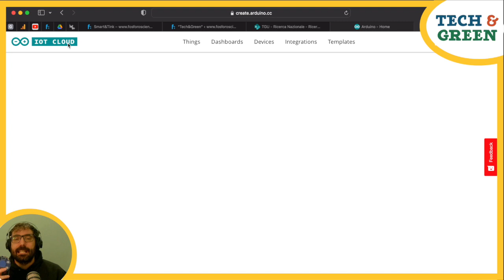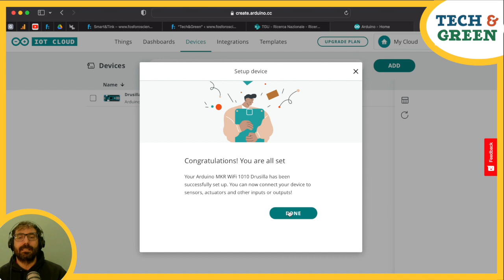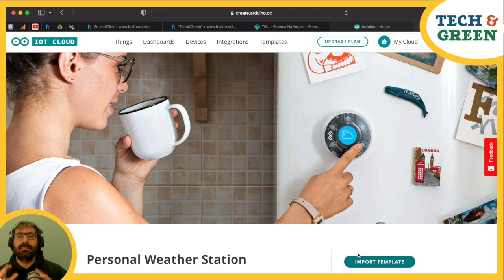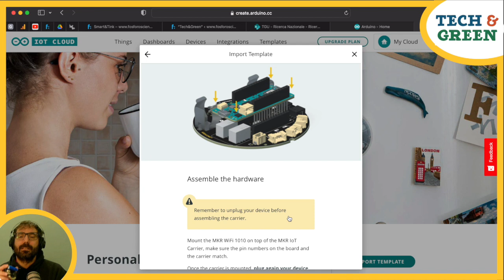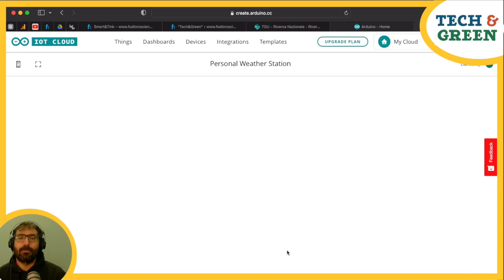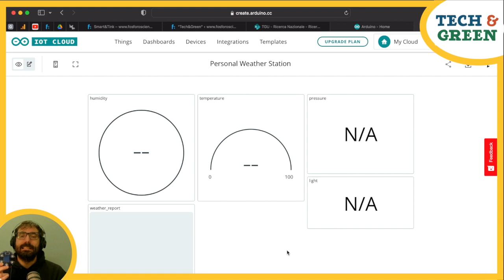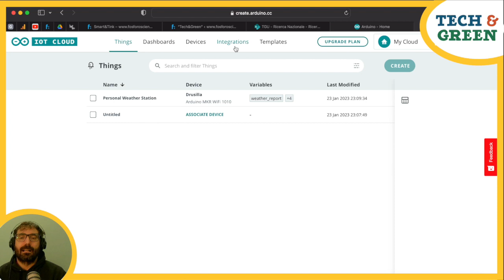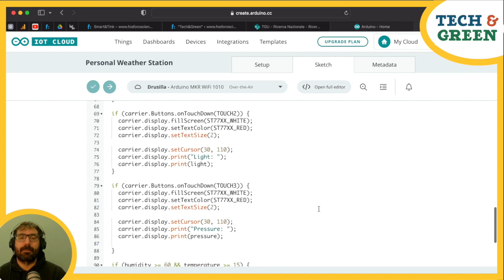Installiamo e configuriamo Arduino Oplà su IoT Cloud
Kit Tech&Green per fare tinkering e coding con la natura.

💡 Se vuoi continuare a sperimentare con le proposte di Fosforo:

⚡️ Elettricità e magnetismo
💿 Giochi di Luce
🧪 La chimica delle cose schifose
🧿 Illusioni ottiche

Se vuoi divertirti con la matematica ti consigliamo:
📐 Fai spazio alla geometria
🦸🏻‍♀️ Supernumeri e ultraforme
👻 Fantasmagorici problemi
🦖 Equisauri e pteromisure

Per conoscere come funziona un virus: